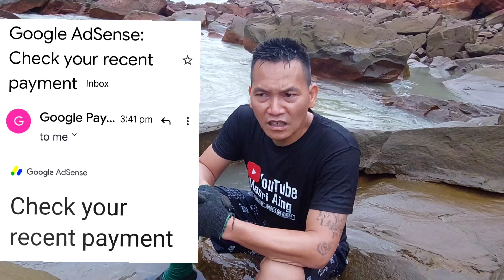Menjala ikan di waktu pagi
Semoga terhibur dengan video terbaru ini gaiss..terima kasih Tuhan memberkati 🙏